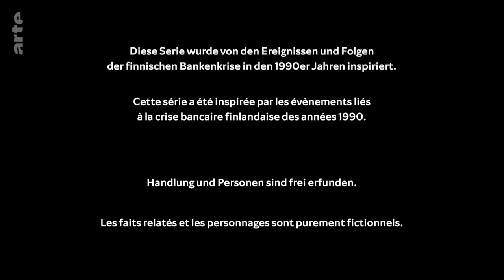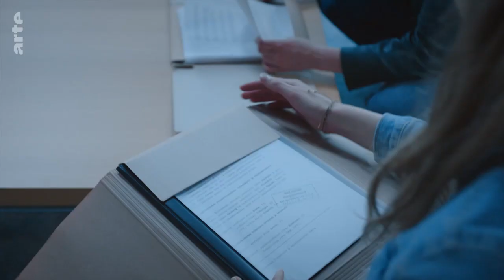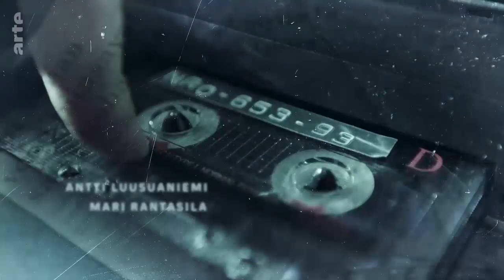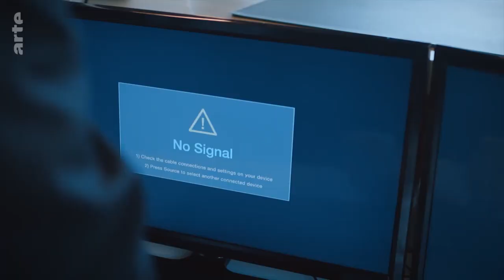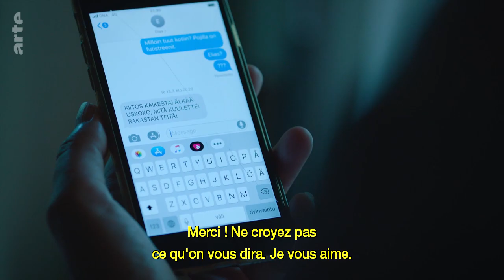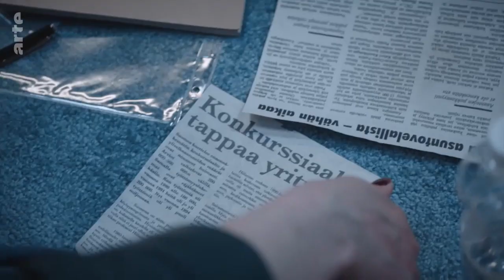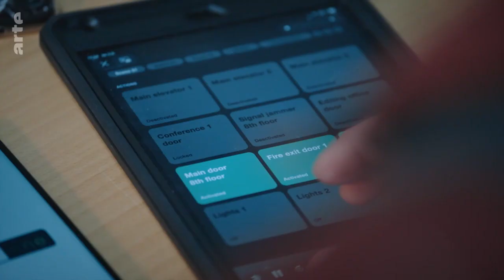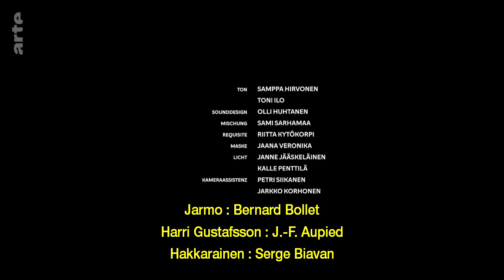Le syndrome d'Helsinki 1/8 - Samedi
Titre original : Helsinki Syndroma
Série créée par Miikko Oikkonen, Antti Heikki Pesonen
Avec Peter Franzen, Oona Airola, Taneli Mäkelä
Nationalités Finlande, Allemagne
2022
Synopsis :
Finlande. Dans une tentative désespérée, Elias Karo, père de famille et entrepreneur, prend en otage quatre journalistes au siège de leur journal. Il veut les obliger à enquêter sur la manière dont un directeur de banque et un juge ont volé la fortune de sa famille pendant la récession des années 1990, avec la complicité de l'État…